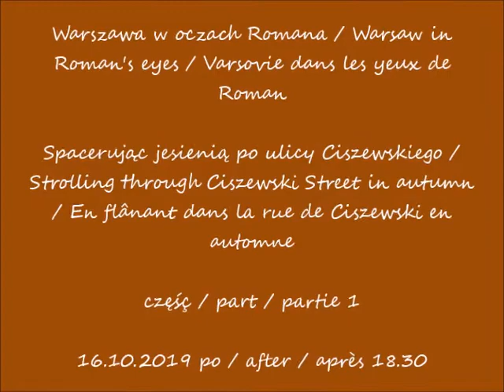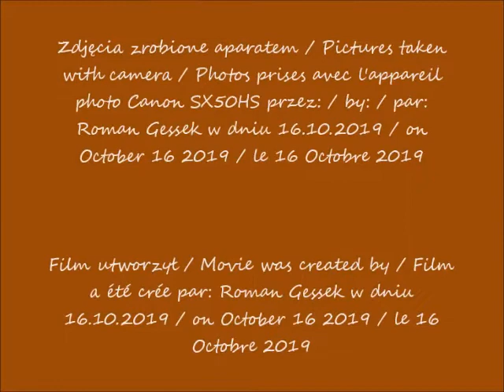2019 10 16 Warszawa Spacerując jesienią po ulicy Ciszewskiego cz 1 po 18 30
Spacerując jesienią po ulicy Ciszewskiego / Strolling through Ciszewski Street in autumn / En flânant dans la rue de Ciszewski en automne
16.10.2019 po / after / après 18.30